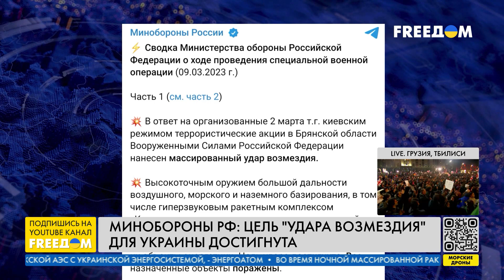РФ выпустила по Украине рекордное количество дорогих ракет "Кинжал", – Игнат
Во время ночного массированного ракетного удара по Украине Россия применила широкий спектр ракет, несмотря на их имеющийся дефицит. В этом вопросе важно контролировать соблюдение санкций, не давая России получать компоненты для производства ракет. Об этом в прямом эфире телеканала FREEДOM заявил Юрий Игнат, спикер командования Воздушных сил ВСУ. Военный подчеркнул, что Украине нужны новые современные системы противоракетной обороны, чтобы противостоять угрозе баллистических ракет.

00:00 Смотрите в интервью:
00:12 Массированная атака РФ по территории Украины
07:11 Заявления Минобороны РФ относительно ударов по Украине
11:16 Истребители для Украины